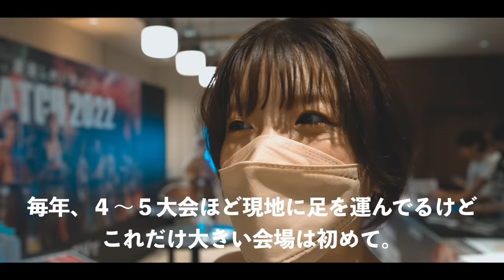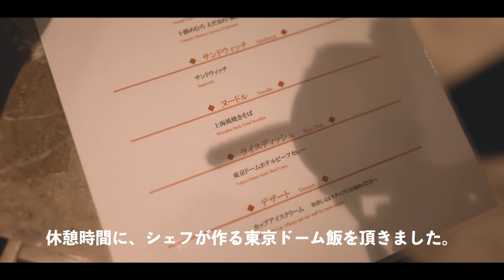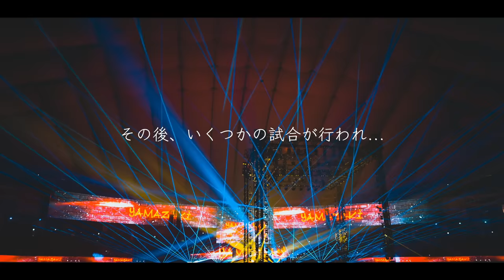夫婦でずっと楽しみにして日に、夫が大号泣する事態になりました....【THE MATCH 2022 那須川天心VS武尊】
この度私たち夫婦の結婚前から今までの波瀾万丈な日々が本になりました！
私たち夫婦が収入０円のホームレスだった頃から、夫のADHDに夫婦で悩み泣いた日々、そして笑顔で過ごせるようになるまでを漫画を交えて読みやすくまとめています。
📖「ADHDの旦那って意外と面白いんよ」
試し読みもできるのでぜひチェックしてください🙌

はいさい！
ご招待頂き行って参りました、東京ドーム！！！！
いや〜〜〜、もうすごかった！！！
心震えた！！！初めてこんなに泣いた！
K-1ファイター、RIZEファイター、シュートボクシング、新日本キックボクシング、全てのファイターさん達、本当に感動をありがとうございました。

観客動員数はなんと56000人超え！！
本当にすごい熱気でした。
動画を通してみなさんにもそれが伝わるといいな☺️

＝＝使用機材＝＝
⭐️カメラ：GoPro HERO9
→アマゾン最安値リンク：
⭐️GoPro HERO9用の風防

👫夫婦のSNS👬
⭐️Instagram(嫁フォトアカ)
検索用→ @yomenophoto

朝早起きして島の素敵な場所を巡って、沖縄旅行の観光におすすめできる場所を紹介したり、DIYや暮らしや生活の事を綴ってゆきます。
カップル、主婦、夫婦、一人暮らしさん、二人暮らしさん、男性、女性、様々な方とコメント欄で交流できれば嬉しいな。